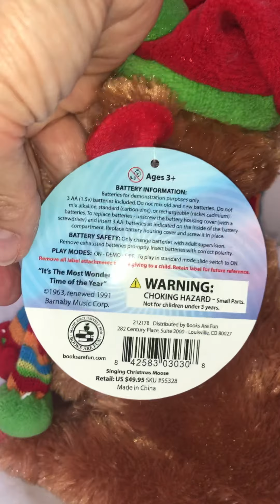Cuddly Crooners Singing Christmas Moose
Sounds and Motion Novelty Toy
Sings a portion of the song
“It’s the Most Wonderful Time of the Year” a 1963 Renewed in 1991 song by Barnaby Music Corp
3AA batteries
Approximately 10” in height
On/Demo/Off button on bottom and activate button on left arm